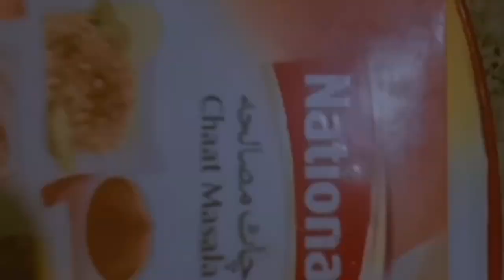Hamary Ramzan main iftar routine ✨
Welcome to QasimVlogs! Join us in this special Ramadan episode where we share our iftar routine, filled with delicious recipes, heartfelt moments, and family traditions. From mouth-watering dishes to spiritual reflections, experience the essence of Ramadan with us.